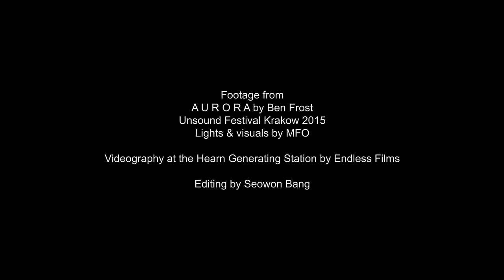UNSOUND TORONTO | 2015 Luminato Festival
UNSOUND TORONTO
June 19+20
Hearn Generating Station, 440 Unwin Avenue

Unsound is one of the world’s foremost events in electronic and experimental music. This year, Toronto is its sole North American destination, as part of Luminato Festival.

STARS OF THE LID
ROBERT HENKE
TIM HECKER + MFO: EPHEMERA LIVE

ATOMTM + ROBIN FOX: DOUBLE VISION
MORTON SUBOTNICK + LILLEVAN
BEN FROST
EMPTYSET
HELENA HAUFF
LENA WILLIKENS
BNNT
RSS B0YS
WE WILL FAIL